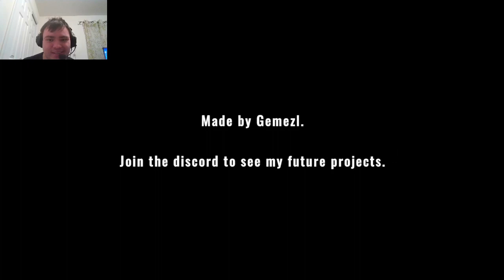THE MIMIC CAN BE ANYONE! BE CAREFUL! [Mimic Search]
In this video, I am dispatched to find and neutralize the mimic! But it could be anyone? Will I be successful in my crime investigation? Find out in this video!